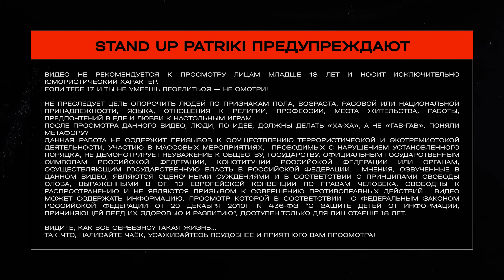Генетический Дискомфорт. Мурат Эркенов | StandUp PATRIKI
Стендап, который укрепит дружбу народов и поможет правильно воспитать детей.